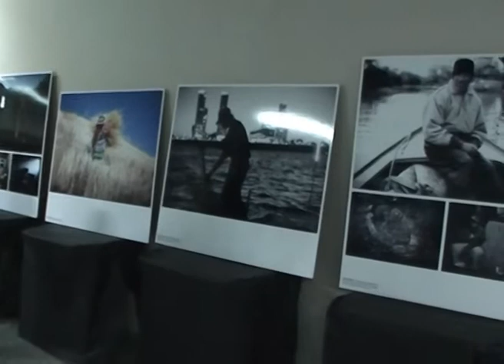MUESTRA FOTOGRAFICA ACCESIBLE EN CHOELE CHOEL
Quedo inaugurada en Choele Choel la muestra fotográfica de ARGRA. Es la primera muestra accesible, diseñada de forma universal, para que la mayor cantidad posible de personas puedan disfrutar del evento. Se calcula que unas cien personas ya la visitaron. Esta abierta hasta el sàbado, de 18 a 22 en la escuela Nº 10.